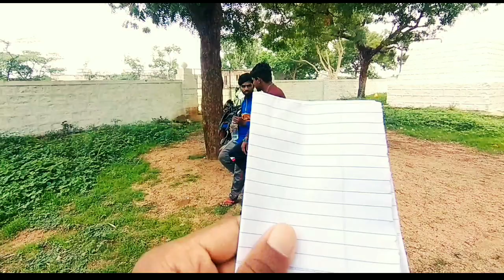opkondu bitlu kanla cover song ¦¦ love in Tangadagi ¦¦Villan creations ¦¦Full song in kannada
this is a love song .
this is our own creations